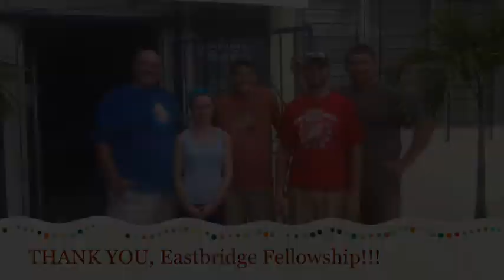Thank You, EBF!!!